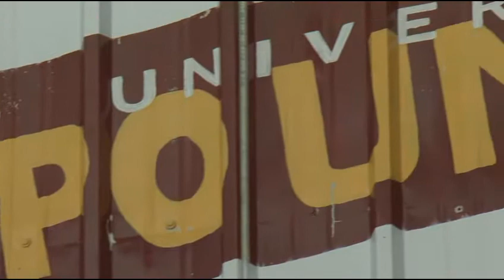Student Life: Taylor Nelson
Meet Ferris State University Graduating Senior and goalie, Taylor Nelson. Taylor helped lead the Bulldogs to the 2012 Frozen Four. The feature was produced by students in the Television and Digital Media Production Program.